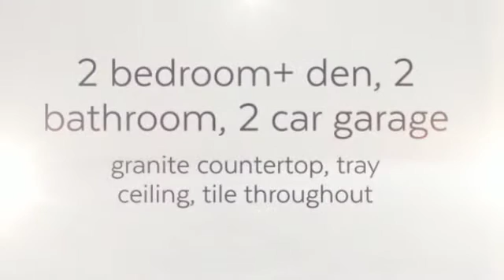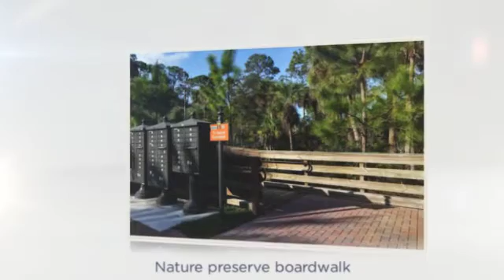21543 Cascina Drive